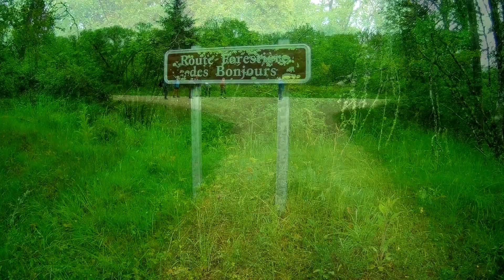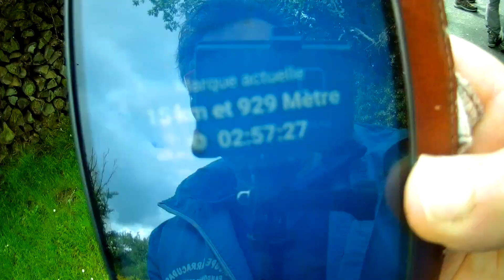Dimanche 23 mai